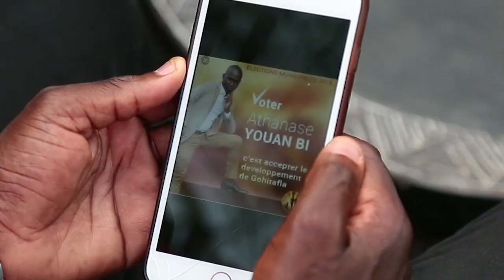Episode 6 avec Athanase YOUAN BI "être au RHDP, c'est être à côté des instances de décisions!"